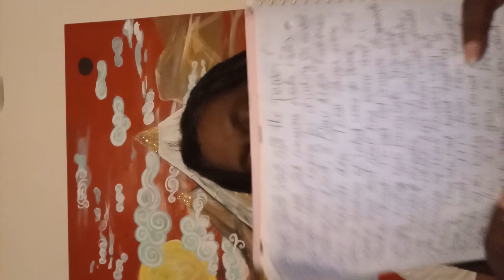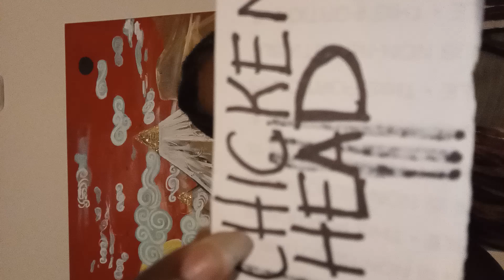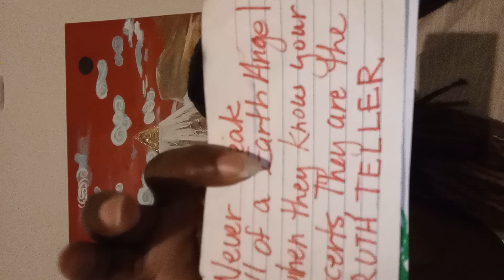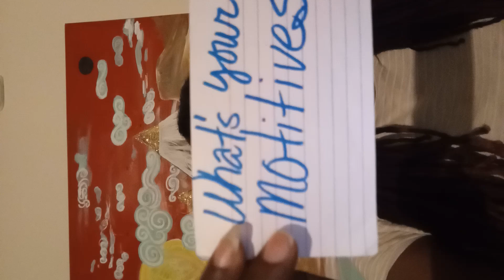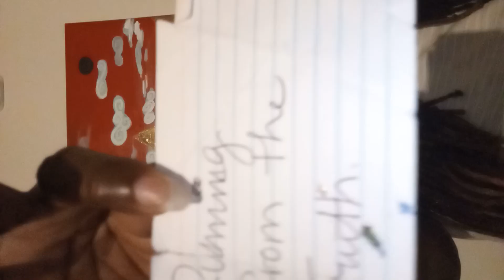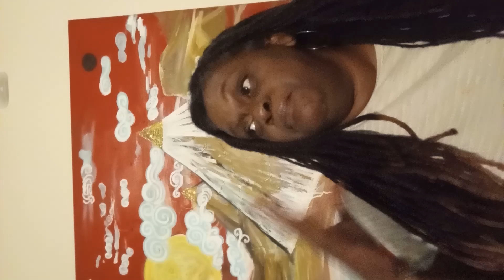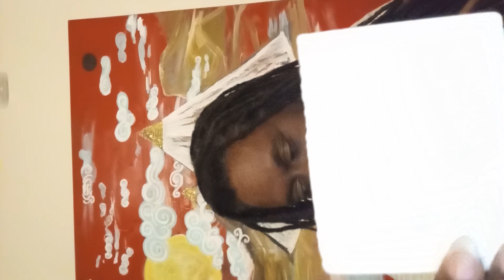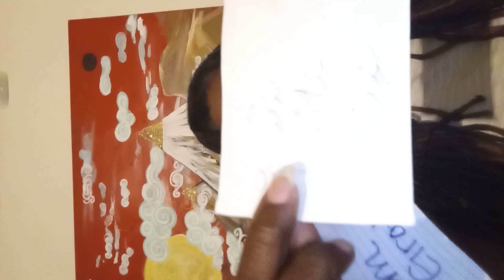Wow I feel 🗣️Good!!!!!!